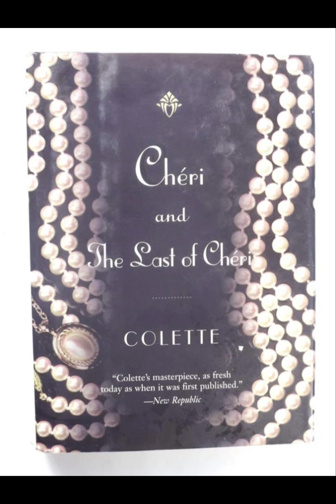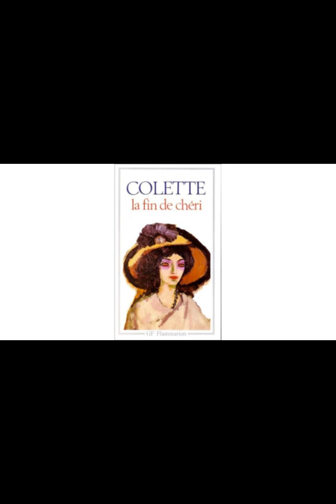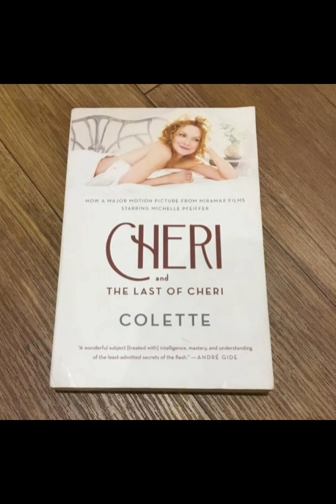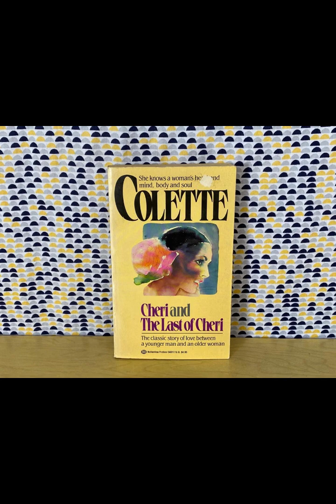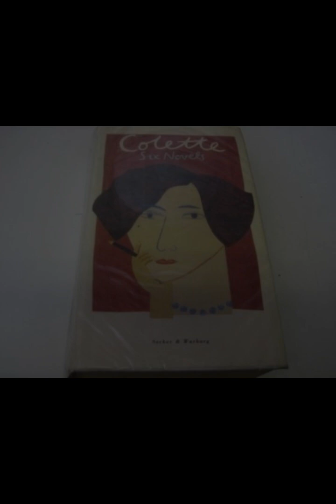"Chéri / The Last of Chéri" By Colette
In "Chéri / The Last of Chéri," Colette delves into the complexities of love, desire, and the passage of time through the characters of Léa and Chéri. Set in the vibrant backdrop of early 20th-century Paris, the novella explores the aftermath of a passionate affair between the young, charming Chéri and the older, experienced Léa.Central to the narrative is the exploration of love as both a liberating and confining force. Chéri, despite his youthful exuberance and carefree demeanor, finds himself deeply entangled in emotions he struggles to comprehend. Léa, on the other hand, embodies a woman who has lived and loved intensely, yet remains composed and self-assured. Their affair, spanning six years, is marked by a profound emotional connection that transcends their age difference and societal expectations.Colette portrays love not merely as a romantic ideal but as a force that shapes identities and challenges conventions. Through Chéri’s character development, we witness the transformation from a boyish charm to a man burdened by introspection and longing. His initial carefree attitude gradually gives way to a sense of disillusionment as he grapples with the realization of his deep emotional dependence on Léa.The novella’s exploration of desire is equally nuanced. Colette depicts desire not solely as physical attraction but as a complex interplay of emotions and expectations. Chéri is drawn to Léa not only for her physical beauty but for the emotional fulfillment she provides. Their relationship becomes a sanctuary from the outside world, where societal norms and responsibilities are momentarily suspended. However, as the narrative unfolds, the inevitability of change becomes apparent, and the characters are forced to confront the transient nature of desire and passion.A significant theme in "Chéri / The Last of Chéri" is the passage of time and its transformative effect on relationships. Colette vividly captures the bittersweet essence of growing older and the nostalgia for youth and past experiences. Léa and Chéri’s affair is shadowed by the awareness of its impermanence, magnifying every moment of joy and sorrow they share. The novella’s melancholic undertone underscores the fleeting nature of happiness and the inevitability of loss.Colette’s prose is rich with sensory detail, evoking the decadence and allure of Belle Époque Paris. The vivid descriptions of luxurious settings and elegant lifestyles serve not only as a backdrop but as a reflection of the characters’ inner worlds. Through her meticulous portrayal of surroundings and atmosphere, Colette invites readers into a world where beauty and passion coexist with emotional turmoil and uncertainty."Chéri / The Last of Chéri" concludes with a poignant reflection on the nature of love and human relationships. As Chéri and Léa navigate their separate paths, the novella leaves readers with a sense of longing and introspection. Colette’s exploration of love, desire, and the passage of time resonates beyond the confines of the narrative, inviting readers to contemplate the complexities of the human heart and the enduring impact of fleeting moments of intimacy.In essence, "Chéri / The Last of Chéri" is a masterful exploration of love and longing, rendered with lyrical prose and profound insight. Colette’s portrayal of Léa and Chéri’s relationship transcends its historical context, offering a timeless meditation on the fragility of human emotions and the inexorable passage of time.